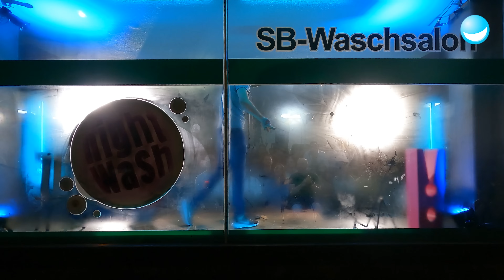NightWash Talent Awards 2023 - 2. Halbfinale - Der Comedy Contest | NightWash Live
Wir suchen wieder die besten Talente des Jahres beim NightWash Talent Award 2023! Im 2. Halbfinale holt Moderator Simon Stäblein mit seinem Sidekick Ben Schafmeister für euch folgende Kandidat:innen auf die Bühne: Hanna Eschenhagen, Rebecca Miro, Julz Giuliani, Josepha Walter, Anissa Loucif, Reda, Neo, Philip Färber, Dennis Ha und Ali Einhundertsechs. Wer schafft den Einzug ins Finale am Freitag?